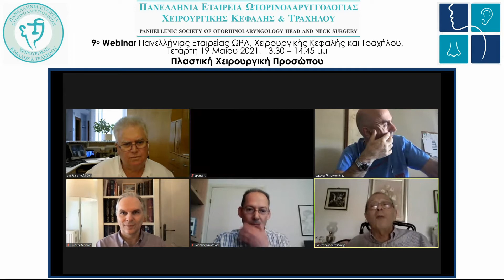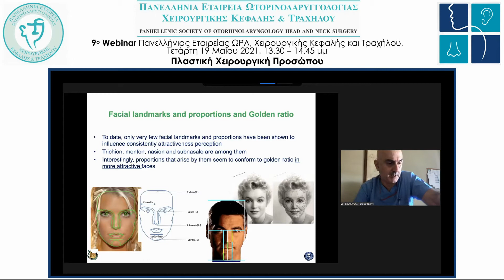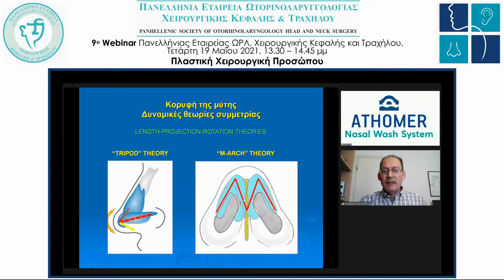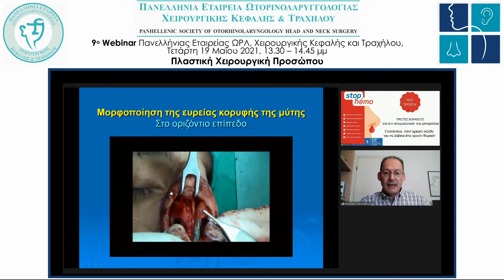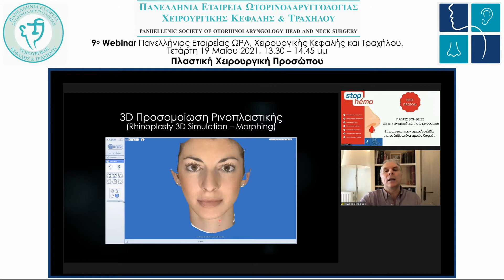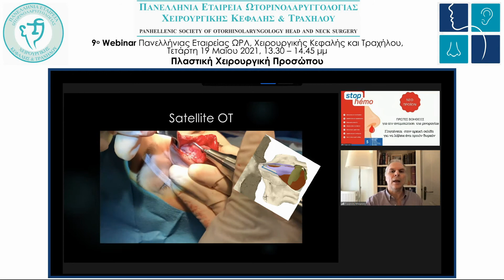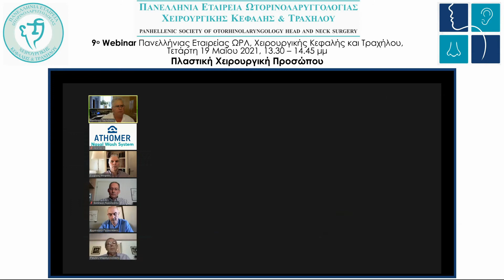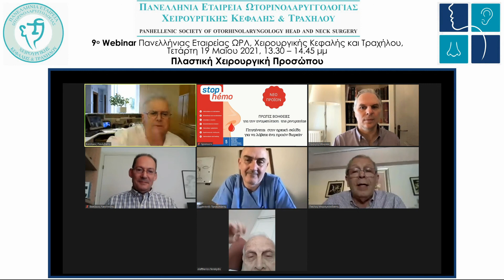9ο Διαδικτυακό Σεμινάριο Πανελλήνιας Εταιρείας ΩΡΛ, Χειρουργικής Κεφαλής & Τραχήλου